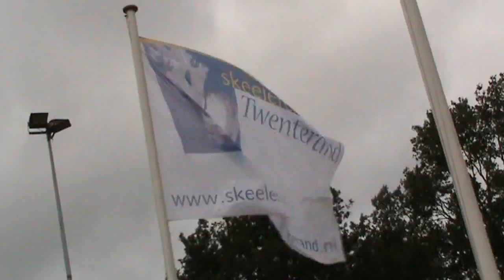Onderlinge skeelerwedstrijd 300 meter pupillen en junioren 18-06-2011